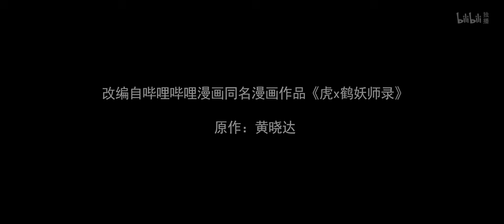《虎x鹤妖师录》第3话预告 【加入会员专享最新集】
▶小电视强推
【ENGSUB】BiliBili2024夏日活动特辑·幻想篇丨幻宠师丨永生丨反派初始化丨山海际会丨黑门 特辑【加入会员专享最新集】：

简介：虎鹤妖师录
性情率真的江湖浪子虎子与外表高冷内心善良的贵公子祁晓轩二人不打不相识，从彼此嫌弃到成为“虎鹤”之交，联合一众“呆萌吃货”、“笑面腹黑”的伙伴，最终识破皇家妖师阴谋，除魔卫道，维护人间正义的故事。